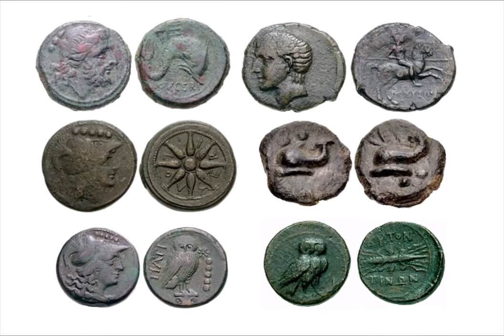IL NOSTRO SALENTO...LA SUA E NOSTRA BANDIERA... LA STORIA DEI MESSAPI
SOUNDTRACK :  '' ISCHIA ''
                               performed by ''The mini Vandals''